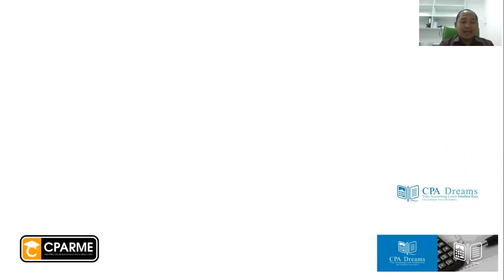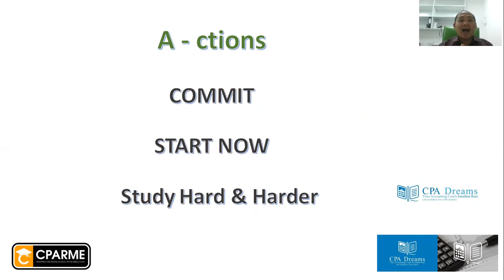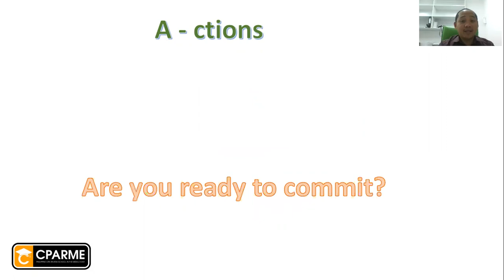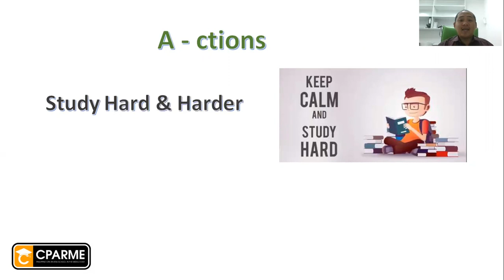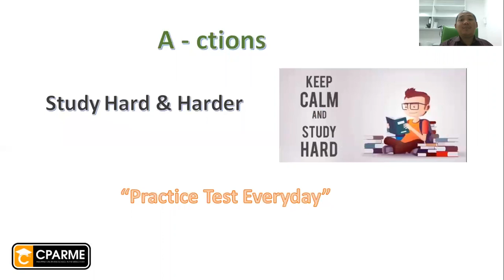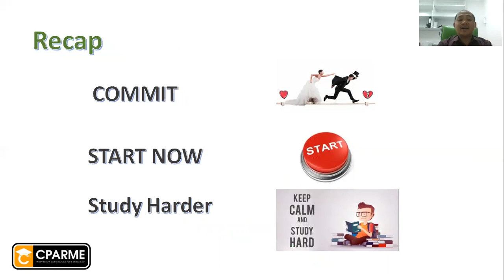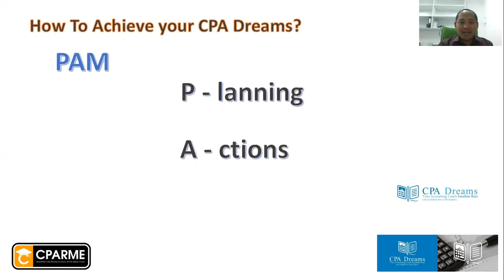Shortcut to CPA Title - Actions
Accounting Coach Survival Tips, Jonathan Ruiz shared his PAM strategy to achieve your CPA Title.